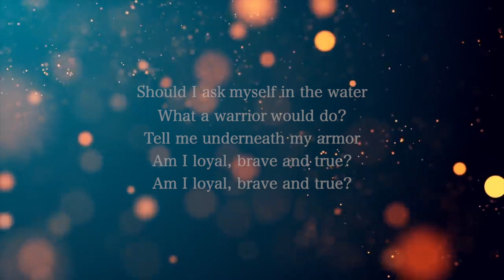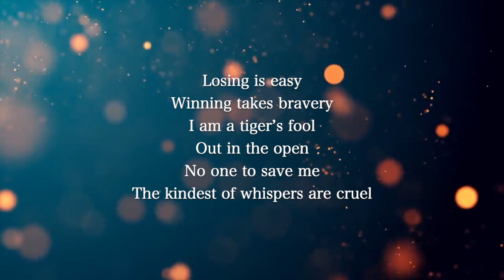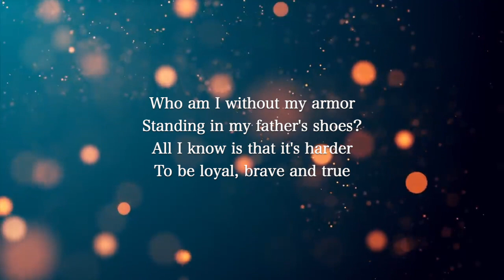【Piano Karaoke Instrumental】Loyal Brave True / Christina Aguilera【Lower Key】